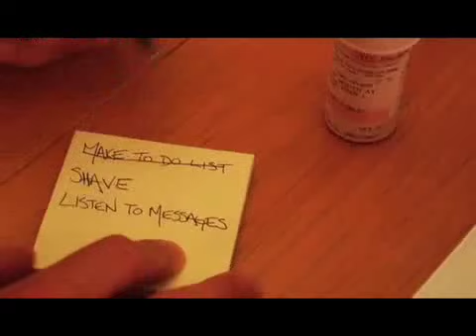"PaxilBack" - The Gray Kid and Daniel Stessen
Written and Directed by People Food.  Parody of Justin Timberlake's "SexyBack."